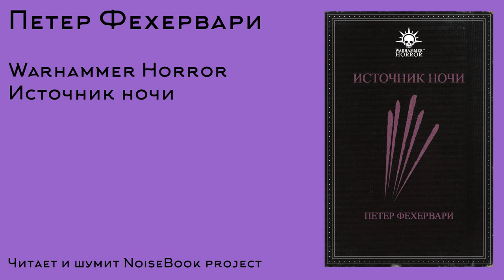Петер Фехервари. Источник ночи (Warhammer Horror). Часть 1.